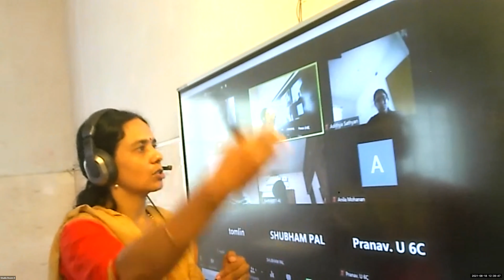Dr.Raju Davis International School | CLASS 12 APPLIED MATHS | 18-08-2021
CLASS 12 APPLIED MATHS  INDEX NUMBERS